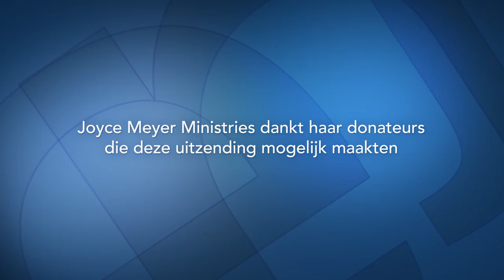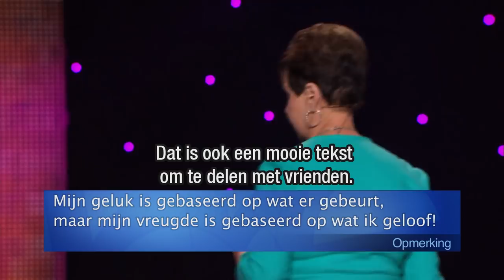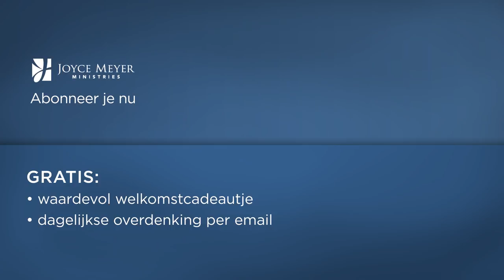Ontspanning voor je leven (2) – Joyce Meyer – Met Jezus in je dagelijks leven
Als we onzeker zijn in onze beslissingen, hebben wij de neiging om overal advies in te winnen alleen niet bij God. Begin vandaag om eerst God te vragen en te vertrouwen dat Hij je wijsheid geeft.